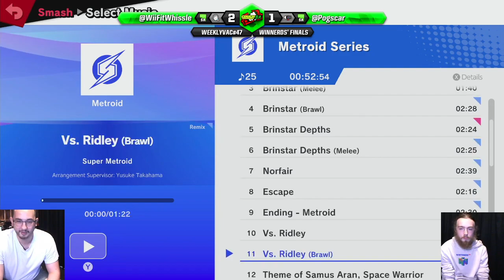WeeklyVac 47 - 10/03/21